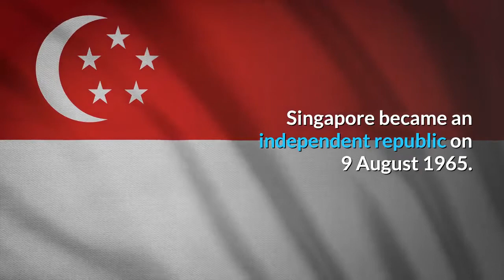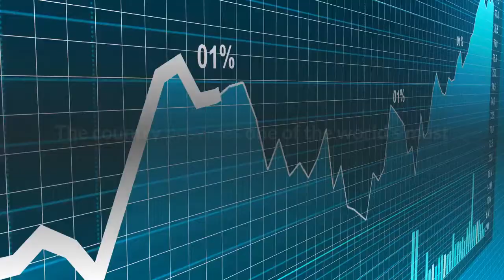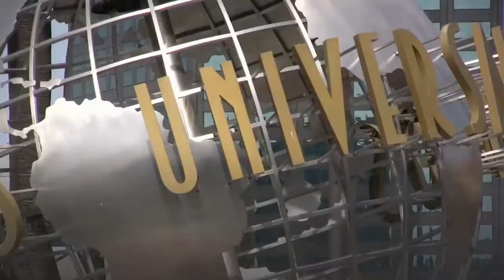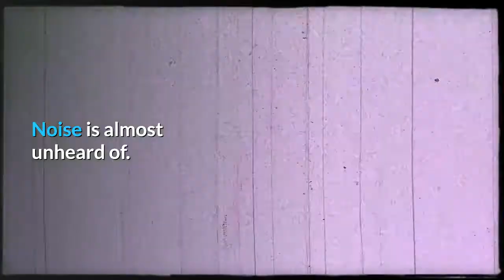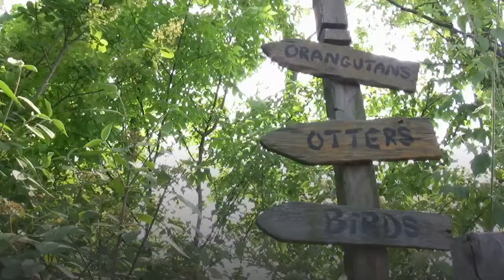The Rich City State of Singapore || Fillapedia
The Filthy rich State of Singapore || Fillapedia